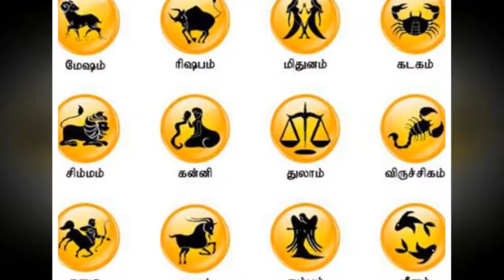12 ராசிகளுக்கான 31.05.2018 இன்றைய ராசிபலன் | Tamil rasi palan | Tamil Horoscope